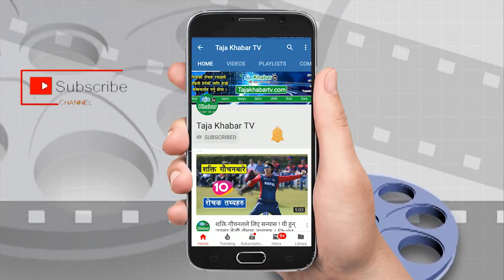पल शाहकै वकिल भित्र चलखेल । आफ्नै वकिलले पेशी सारेपछि पल शाह नै चकित । यी वकिलले बहस नै गर्न पाएनन्